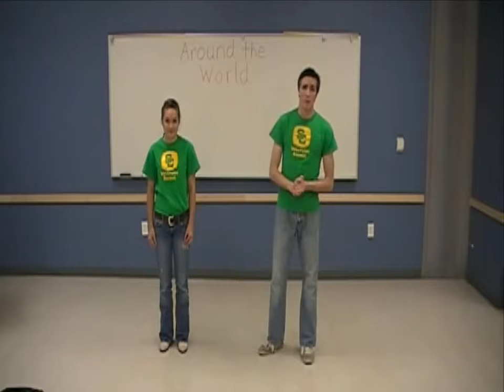Around the world dance lift tutorial